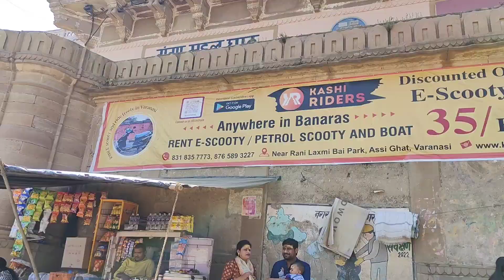Best Mahashivratri Celebration in Varanasi 2024 |Boat Ride & Ganga Aarti in Banaras on Mahashivratri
Title: Best Mahashivratri Celebration in Varanasi 2024 | Boat Ride & Ganga Aarti in Banaras on Mahashivratri

Description: Immerse yourself in the divine festivities of Mahashivratri in Varanasi, the spiritual heart of India! Join us on a mesmerizing journey to experience the best Mahashivratri celebration in Varanasi in 2024, featuring a breathtaking boat ride on the Ganges River and the enchanting Ganga Aarti ceremony.

In this captivating video, we invite you to witness the vibrant atmosphere of Mahashivratri in Varanasi, as devotees from all corners of the globe gather to pay homage to Lord Shiva. Experience the electrifying energy and spiritual fervor as the city comes alive with prayers, rituals, and devotional songs.

Embark on a serene boat ride along the sacred Ganges River, offering panoramic views of Varanasi's ancient ghats and iconic landmarks. Marvel at the mesmerizing spectacle of diyas (oil lamps) floating on the water, illuminating the night sky and creating a celestial ambiance that is truly magical.

Experience the awe-inspiring Ganga Aarti ceremony, a mesmerizing ritual that takes place every evening on the banks of the Ganges. Watch as priests offer prayers to the river goddess Ganga, accompanied by the rhythmic chanting of mantras and the melodious sounds of traditional instruments.

Witness the spectacle of fire as devotees light diyas and offer them to the river, symbolizing the purification of the soul and the removal of obstacles on the path to enlightenment. Feel the spiritual resonance of the Ganga Aarti as it transcends language and culture, touching the hearts of all who witness it.

Join us as we capture the essence of Mahashivratri in Varanasi, celebrating the divine union of Lord Shiva and Goddess Parvati amidst the timeless beauty of the Ganges River.